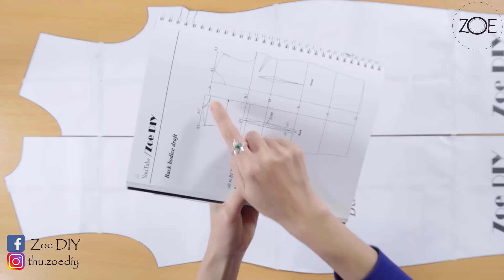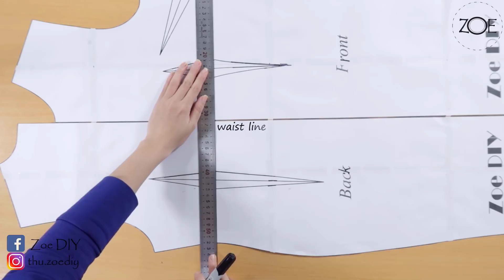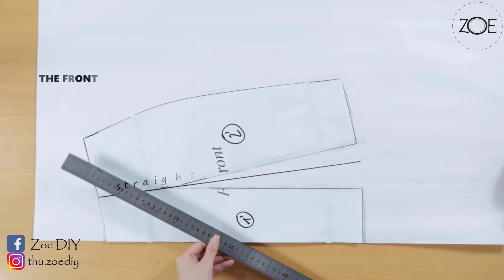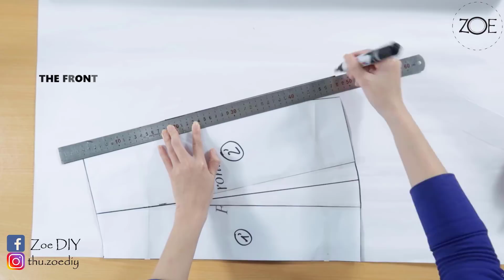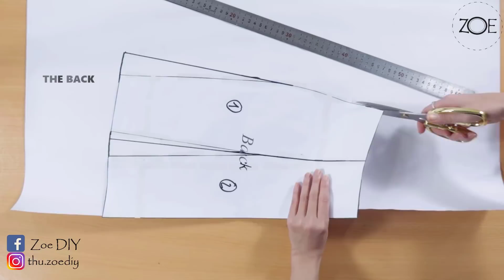DIY Sewing A Line Skirt Develop Basic Pattern | Zoe DIY